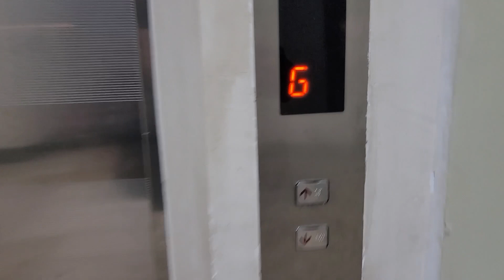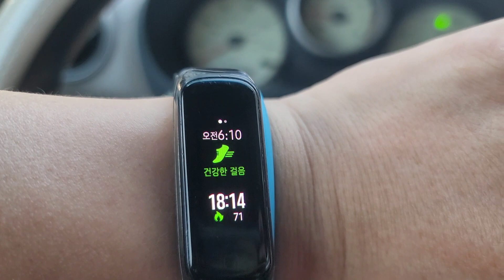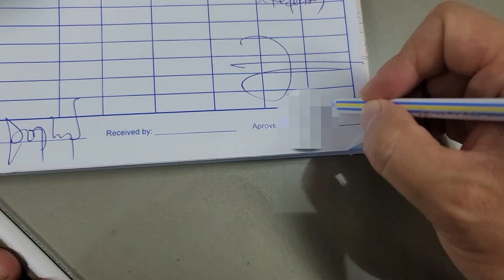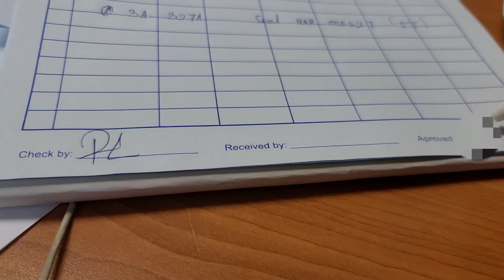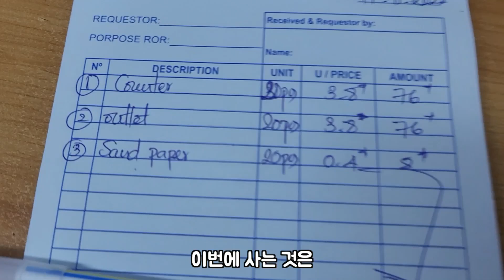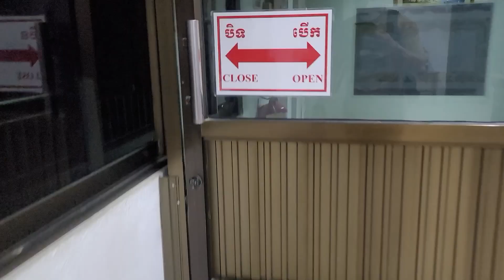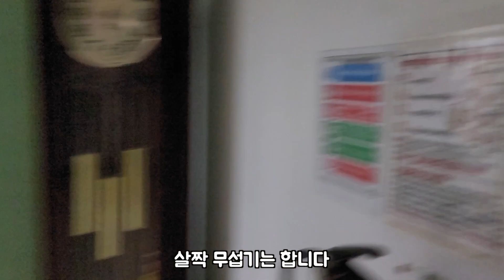캄보디아 공장 아재의 오늘 하루 브이로그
하루동안의 영상을 준비해 보았습니다.
감사합니다.